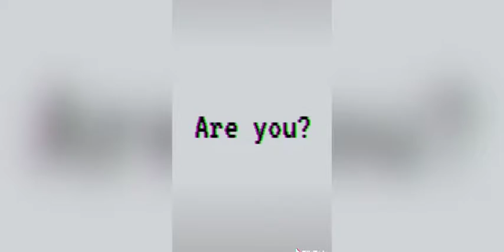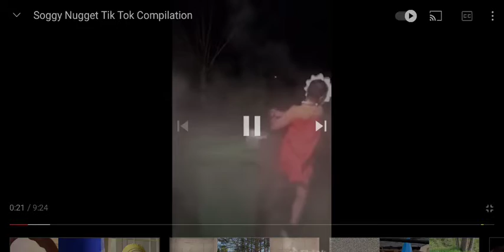funny moments 1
next video meh gonna make join my build mode and all give you build we gonna play your maps two o.o
UwU